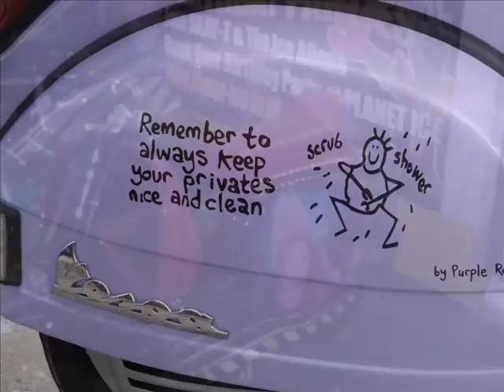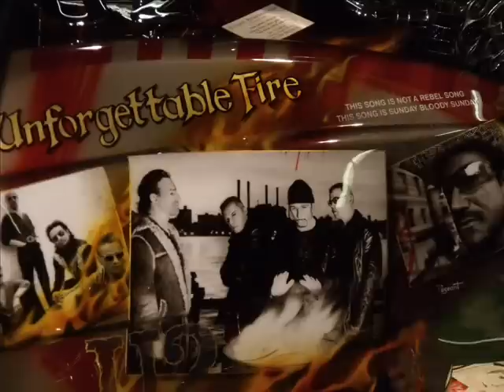Isle of Wight Scooter rally 2011